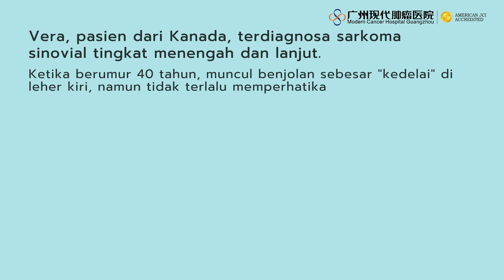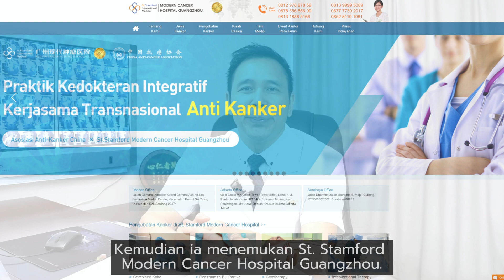Teknologi pengobatan kanker: Partikel kecil yang "meledakkan" sel kanker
Analisis komprehensif dari teknologi baru pengobatan kanker dengan Penanaman Biji Partikel
【Bagian 2】
🔸Konsultasi gratis:
☎Tel/WA: